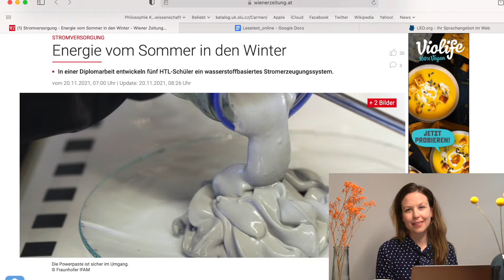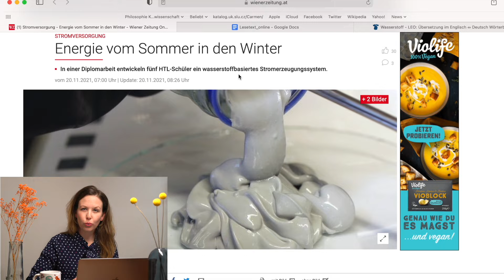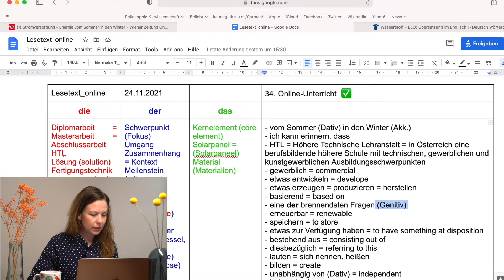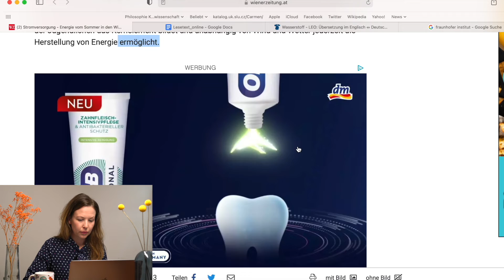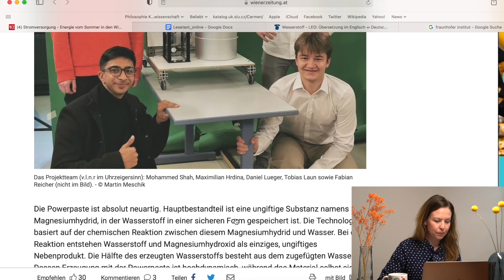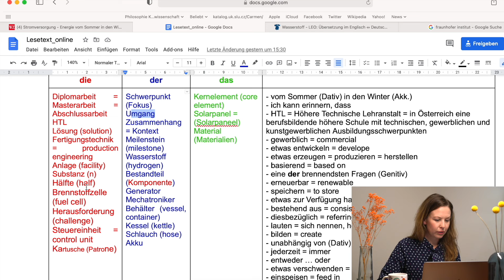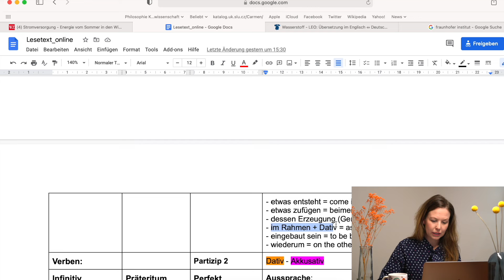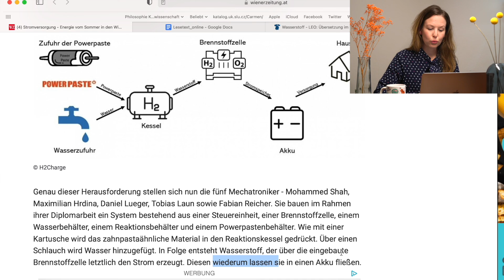Wiener HTL Schüler nutzen Powerpaste als Energiespeicher_Reading German Articles_bit by bit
Dieses Lernvideo ist geeignet für Lerner (Akk.) ab dem Niveau (Dat.) B1.
Bei dem heutigen Lernvideo (Dat.) geht es um eine Methode (Akk.) zur Stromerzeugung (Dat.) auf der Basis (Dat.) von Wasserstoff. Schüler einer Wiener HTL (Gen.) haben die Powerpaste (Akk.) des Fraunhofer-Instituts (Gen.) in ihrem (Dat.) eigenen Stromerzeugungssystem integriert.
Den Artikel (Akk.) findet ihr / findest du unter folgendem Link (Dat.)
ich gebe dir / euch (Dat.) natürlich die Freigabe (Akk.) zum google Dokument (Dat.)! Bitte kontaktiere mich (Akk.)

Todays learning video is for learners starting from the B1 level.
The article is about a new method to use a chemical reaction of water and magnesium hydride to produce hydrogen and by that electricity.